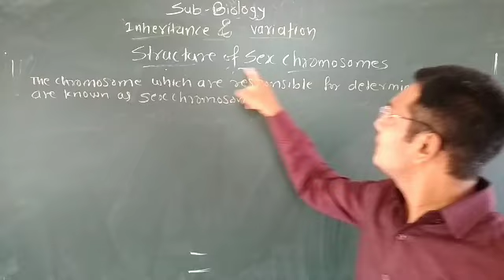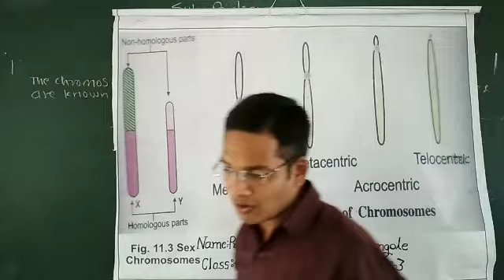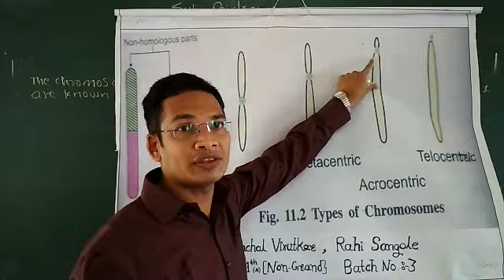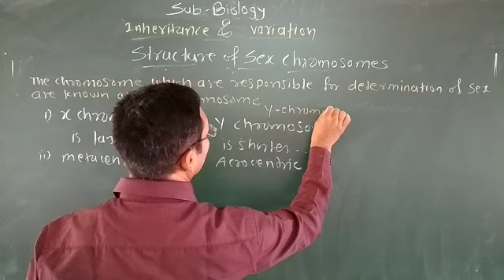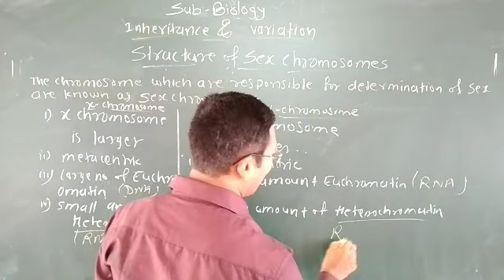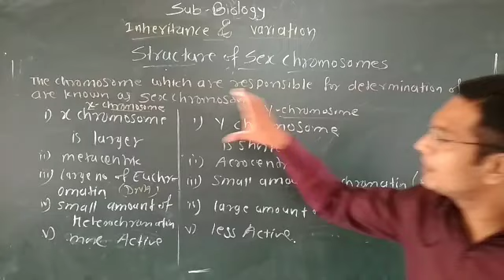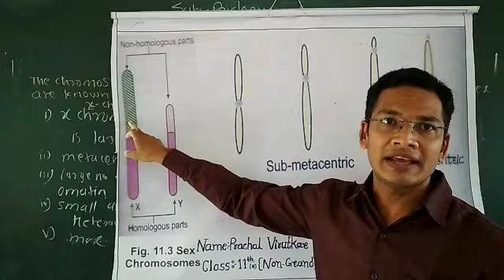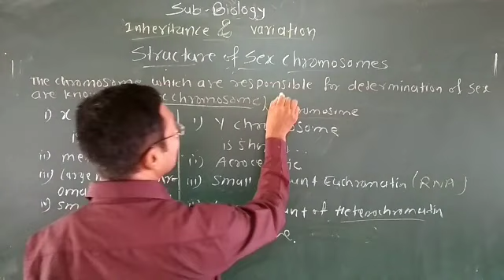Structure of Sex Chromosomes ( X and Y) Lecture - 13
Topic - Inheritance and Variation ( Biology XII std. )